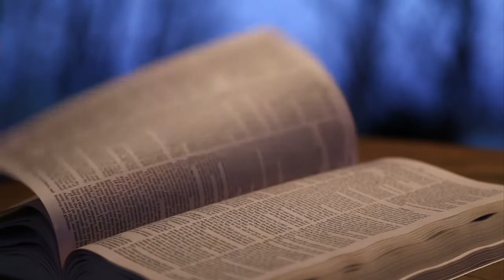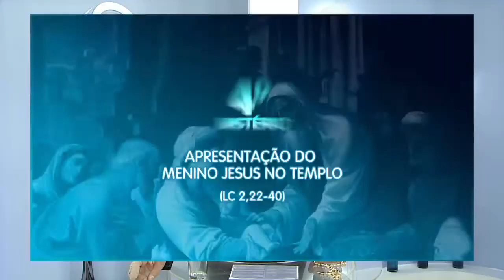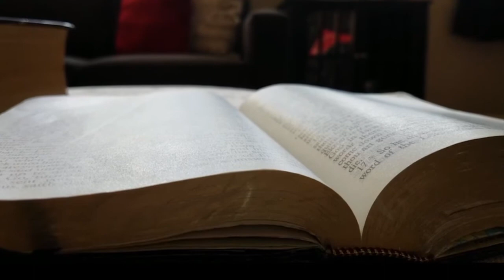Rosário da Vida - 25/03/19